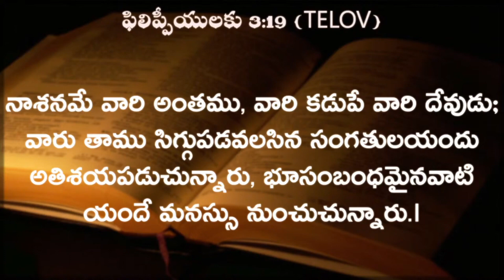రక్షణానుభవం, స్వస్థతానుభవం| రాకడకు సిద్దపాటు| Justification|Sanctification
రాకడకు సిద్దపాటు | Justification | Sanctification